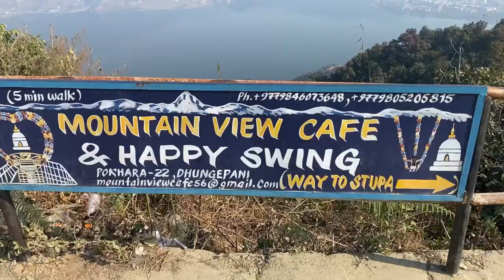|| 2nd DAY AT POKHARA || LORD SHIVA || WHITE BUDDHA STUPA || GUPTESWOR CAVE || WITH THEM FAMILY💗📌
2nd day at Pokhara lots of enjoy with with them

Rip to those were died on yeti airlines crash 💔😩